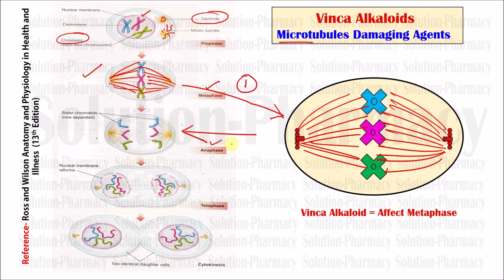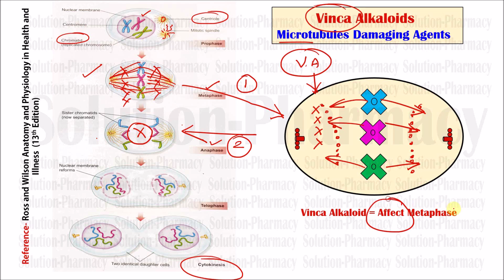Anticancer Drugs (Part-10 Extension) Vinca Alkaloid Mechanism of Action in Cancer Treatment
Participate in the FREE online test for this lecture - (Same as the whiteboard presentation)

How to Download Notes in PDF from Solution Pharmacy Facebook Group Using Laptop

Excessive, abnormal and uncontrolled growth of body cell is called cancer.  Cancer is the name given to a collection of related diseases. In all types of cancer, some of the body’s cells begin to divide without stopping and spread into surrounding tissues. Many cancers form solid tumours, which are masses of tissue. Cancers of the blood, such as leukaemias, generally do not form solid tumours. Cancerous tumours are malignant, which means they can spread into, or invade nearby tissues. In addition, as these tumours grow, some cancer cells can break off and travel to distant places in the body through the blood or the lymph system and form new tumours far from the original tumour.
Unlike malignant tumours, benign tumours do not spread into, or invade nearby tissues. Benign tumours can sometimes be quite large, however, when removed, they usually don’t grow back, whereas malignant tumours sometimes do. Unlike most benign tumours elsewhere in the body, benign brain tumours can be life-threatening.

Metastatic cancer has the same name and the same type of cancer cells as the original, or primary, cancer. For example, breast cancer that spreads to and forms a metastatic tumour in the lung is metastatic breast cancer, not lung cancer.

Symptoms of cancer may be following found in patients with different cancers: fatigue, weight loss, pain, skin changes, change in bowel or bladder function, unusual bleeding, persistent cough or voice change, fever, lumps, or tissue masses.

Vinca alkaloids are a set of anti-mitotic and anti-microtubule alkaloid agents originally derived from the periwinkle plant Catharanthus roseus (basionym Vinca rosea) and other vinca plants. They block beta-tubulin polymerization in a dividing cell. Vinca alkaloids are used in chemotherapy for cancer. They are a class of cell cycle-specific cytotoxic drugs that work by inhibiting the ability of cancer cells to divide: Acting upon tubulin, they prevent it from forming into microtubules, a necessary component for cellular division vinca alkaloids thus prevent microtubule polymerization, as opposed to the mechanism of action of taxanes.

Vinca alkaloids are now produced synthetically and used as drugs in cancer therapy and as immunosuppressive drugs. These compounds include vinblastine, vincristine, vindesine, and vinorelbine. Additionally researched vinca alkaloids include vinca minor, vincristine, and vinburnine.
Vincristine’s inhibition of microtubule formation is powerful. This is because the tubulin protein is dynamic; its long chain of amino acids is always growing in some places and breaking in others. The less contiguous parts of a tubulin molecule have pieces only two amino acids long, called dimers. Vincristine has a high affinity for tubulin dimers, and the reaction between vincristine and the dimers is rapidly reversible. That means a vincristine molecule will attach to a dimer at one site, break off, and then reattach at another site. This keeps two sites per dimer “poisoned” and unable to reassemble into the protein. So vincristine’s ability to destabilize tubulin is especially effective.